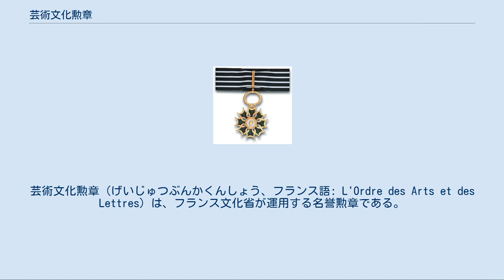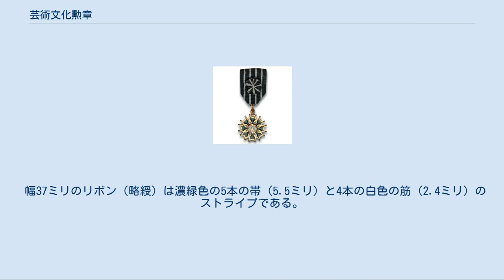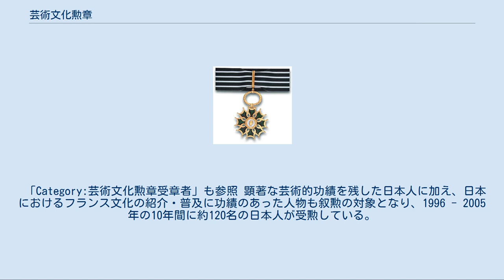芸術文化勲章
芸術文化勲章（げいじゅつぶんかくんしょう、フランス語: L'Ordre des Arts et des Lettres）は、フランス文化省が運用する名誉勲章である。
「芸術・文学 の領域での創造、もしくはこれらのフランスや世界での普及に傑出した功績のあった人物」に授与される。
 芸術文化勲章は1957年5月2日に設立された（「芸術文化勲章の設立に関する1957年5月2日の政令」）。
 アンドレ・マルロー（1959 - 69年の文相）によると「芸術家、作家、創作者から尊敬され羨望される」ものであるという――けれども、時として軽蔑されたり激しい拒絶に遭ったりもした（レオ・フェレの例が特に有名）――この勲章は、1963年にシャルル・ド・ゴールが決定した、国家功労勲章を設立するために13の省レベルの勲章を廃止する勲章再編成の時にも廃止されなかった4つの勲章のうちの1つである（他の3つは教育功労章、農事功労章、海事功労章）。
 芸術文化勲章は、芸術文化勲章評議会と評議会長の助言に基づき、文化大臣の布告により授与され、毎年1月1日と7月14日に昇進が行われる。
芸術文化勲章は3つの等級からなる。
 シュヴァリエは私権を享有する30歳以上の芸術家にのみ授与されうる。
オフィシエとコマンドゥールについては、以前の等級を授与されてから少なくとも5年を経て（既にレジオンドヌール勲章のコマンドゥールかオフィシエである場合を除く）、新たな叙勲に値する功績を示した者にのみ授与される。
 1997年5月1日の政令以降、毎年の定員はシュヴァリエが450名、オフィシエが140名、コマンドゥールが50名となった。
この極めて限られた定員のため、この勲章はなかなか得難いものとなっている。
 新たな等級保持者の名前を公表する文化省の布告は、「勲章・メダル・褒賞の公報」に掲載される。
 芸術文化勲章評議会は12名の既定の評議員（文化省の総務局、公文書館局、読書局、国立博物館局の局長など）と、文化大臣に指名された13名の評議員とから構成される。
 芸術文化勲章の徽章は、フランス学士院のメンバーであった金具工芸師レイモン・シューブが制作したものである。
 幅37ミリのリボン（略綬）は濃緑色の5本の帯（5.5ミリ）と4本の白色の筋（2.4ミリ）のストライプである。
リボンに加え、オフィシエは略綬、コマンドゥールはＸ型のネクタイも授与される。
 徽章は二重の十字架が緑の琺瑯を引き銀またはオフィシエ以上では金のアラベスク模様を嵌め込んだ8つの枝に面したもので、コマンドゥールのものが最も大きい。
メダルの中央にはAとLの文字（Arts et Lettres=芸術と文学の頭文字）が組み合わされたモノグラムがある。
 この徽章は伝統的にパリ6区・サン＝ジェルマン＝デ＝プレ広場のアルテュス＝ベルトラン社で製造されている。
 「Category:芸術文化勲章受章者」も参照 顕著な芸術的功績を残した日本人に加え、日本におけるフランス文化の紹介・普及に功績のあった人物も叙勲の対象となり、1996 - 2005年の10年間に約120名の日本人が受勲している。
以下のリストはその一部。